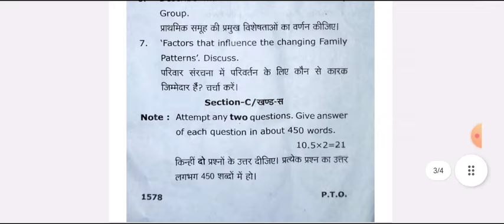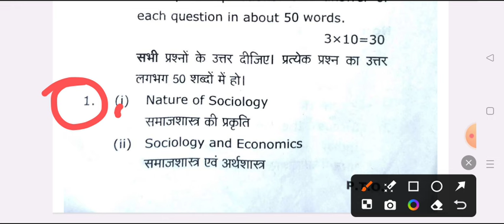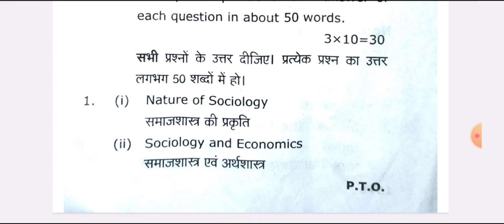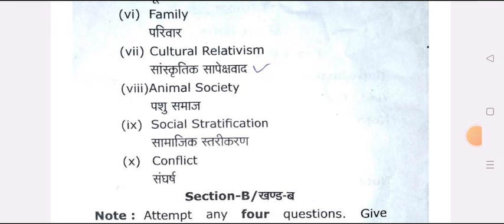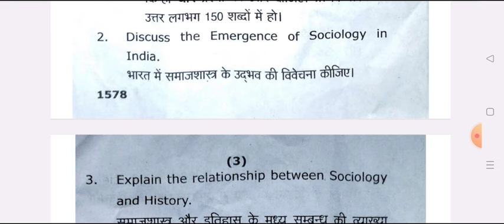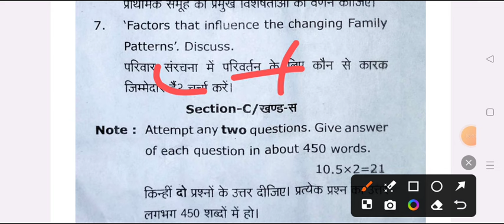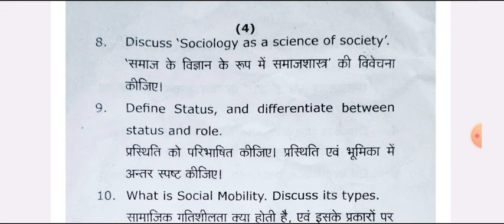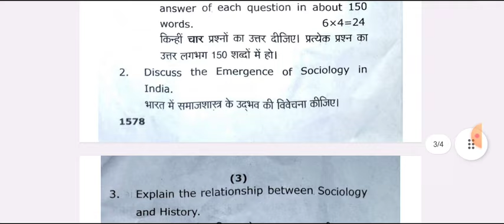B.A 1st Year 1st Semester Sociology Model Paper 2025 | ba first semester sociology question paper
hello

ba 1st year 1st semester sociology exam 2024 maa shakumbhari university

ba1stsemsterexam2023-24
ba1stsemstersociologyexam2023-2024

BA 1st semester sociology model paper 2024 maa shakumbhari university
b.a 1st semester exam 2023 sociology maa shakumbhari university
ba 1st semester sociology question 2023-24 maa shakumbhari universityba 1st semester samaj shastra 1st paper 2024

b.a 1st year samaj shastra question answer 2025 maa shakumbhari university
BA 1st semester samaj shastra question 2025 maa shakumbhari university
ba 1st semester sociology 2024 model paper maa shakumbhari university
ba 1st semester sociology mcq question paper 2025 ms university
important question for sociology ba 1st semester 2024 ms university

ba 1st semester sociology question pdf 2025 msu

sociology question ba 1st semester 2024-25 maa shakumbhari university
sociology subjective question ba 1st semester 2025
sociology important question ba 1st year 2024 maa shakumbhari university
B.A first semester model paper sociology maa shakumbhari university
ba 1st semster socialogy model paper 2024 maa shakumbhari university

ba first semser sociology important question answers msu
sociology class 2024 ba 1st semster5

BA 1st semester samaj shastra 2023-24 maa shakumbhari university
B.A 1st semster sociology 2023-24 maa shakumbhari university
ba first semester sociology important question 2024 maa shakumbhari university